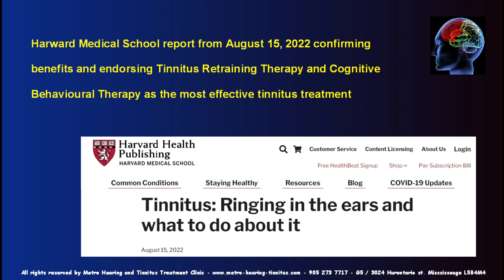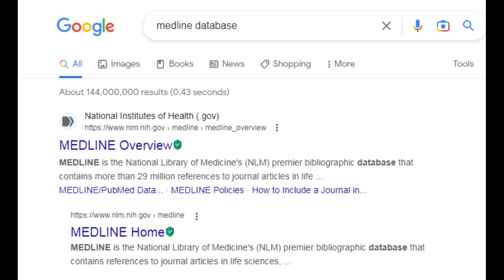TRT / CBT scientific proof!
Getting  rid  of  tinnitus! Even  the most  severe and  annoying  tinnitus  can  be  treated!  Scientific  validation and proof are available... see yourself!